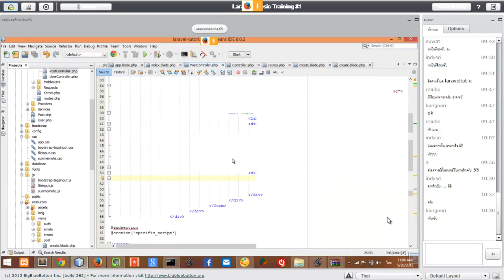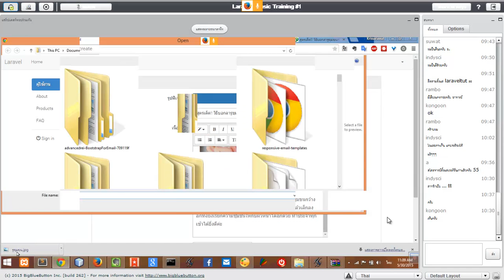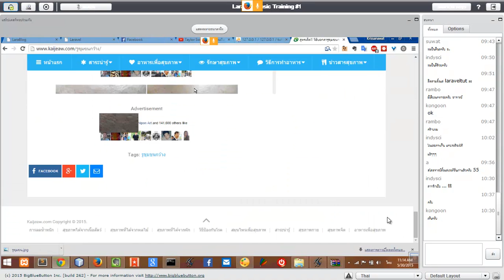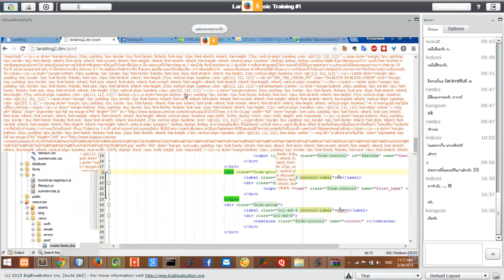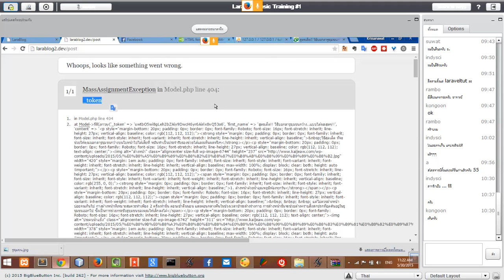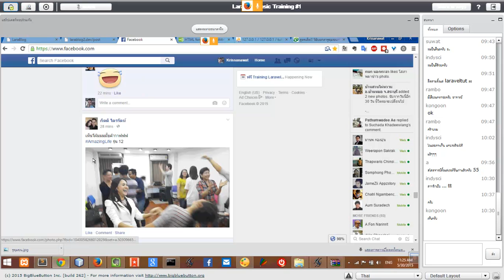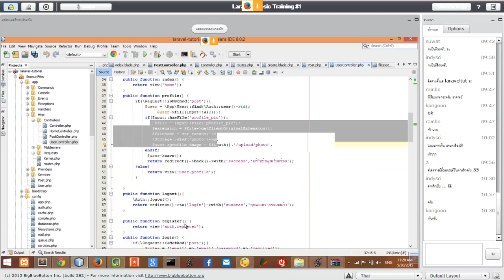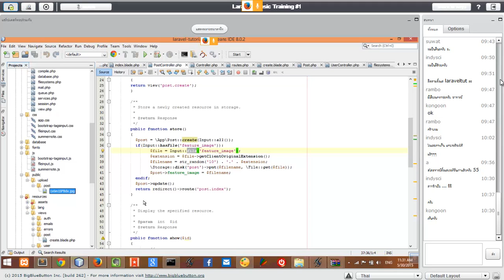Laravel5 Basic Training Part 8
Laravel5 Basic Training Part 5
การพัฒนา Web Application ด้วย Laravel 5 โดย อาจารย์กฤษณวัฒน์ แก้วแสนเมือง
- เรียนรู้ PHP ด้วย Framework